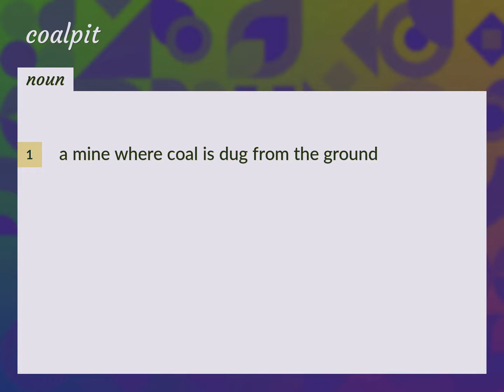Coalpit | meaning of Coalpit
What is COALPIT meaning?